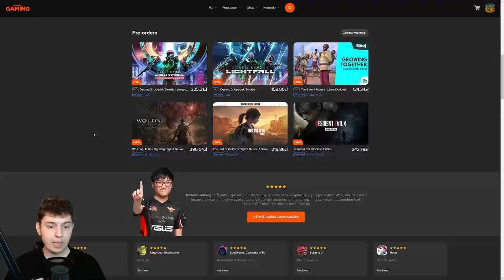⭐ NIE DOSTANIEMY NOWEGO MAGA / SPRAWDZAMY KOLEJNY REWORK PALADYNA ⭐ SHAKES & FIDGET ⭐ N3UTR4L ⭐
Siemanko!
W dzisiejszym odcinku sprawdzamy sobie kolejny rework Paladyna w następnej edycji serwera beta.
Miłego oglądania!